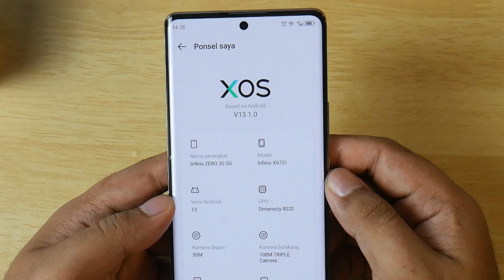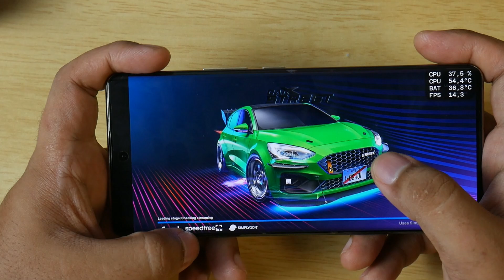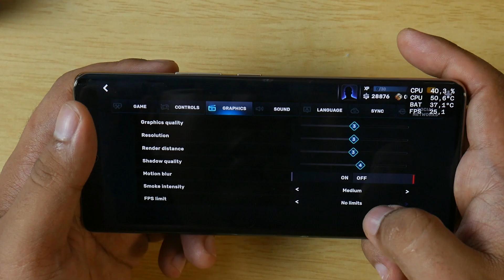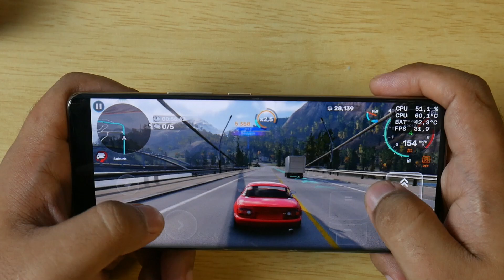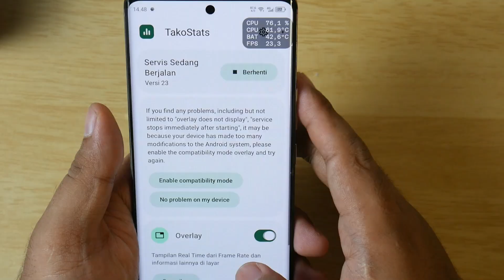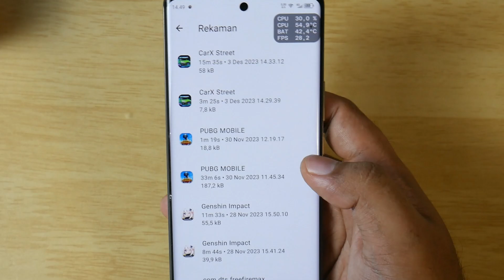Test CarX Street Infinix Zero 30 5G Main Lancar Gak ada Framedrop ?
Test Main Game Car X Street CarXStreet Car XStreet
Setting  Sesuai video   Gameplay 60FPS
Mediatek Dimensity 8020 Ngeri Panas nya
ALL Round Semua sisi sektor Dapat
UI XOS 13.1.0  Android 13

Spesifikasi Infinix Zero 30 5G 12/256GB :

• Dimension : 164.51x75.03x7.9mm

• Weight : 185g

• Processor : MediaTek Dimensity 8020

• Operating System : Android 13

• Ram : 12 + 9GB Extended

• Rom : 256GB

• Display : 6.78” FHD+ 144Hz 3D Curved AMOLED Display

• Battery : 5000 mAh

• Charging : 68 Watt Super Charge

• Network : 5G/4G/3G/2G

• Front Camera : 50MP, 4K 60FPS Cinematic Front Camera

• Rear Camera : 108MP+ 13MP + 2MP

• Video : 4K 60FPS/4K 30FPS/1080P 60FPS/1080 30FPS/720P 30FPS

• Simcard : Dual Nano SIM

• Hardware Gyroscope

• Wi-fi 6

• NFC

Kelengkapan Di Dalam Kotak :

• 1 Unit Infinix Zero 30 5G 12/256GB
• 1 x Adaptor Charger
• 1 x USB Type C Cable Data
• 1 x SIM Ejector
• 1 x Case
• 1 x Screen Protector
• 1 x Warranty Card
• 1 x User Guide